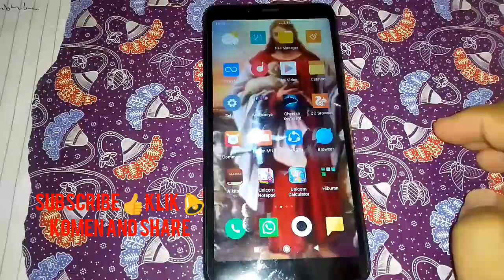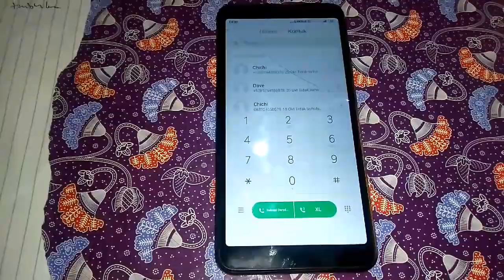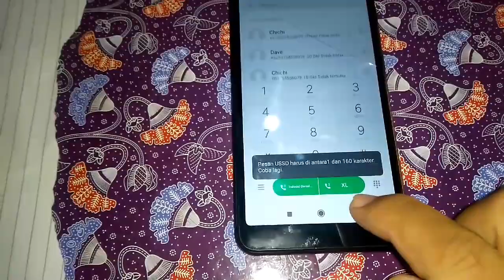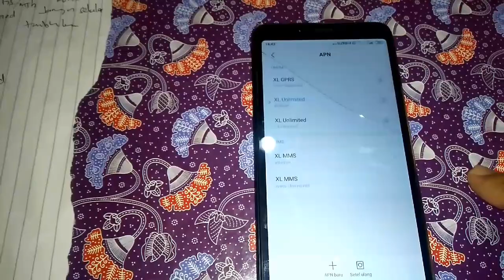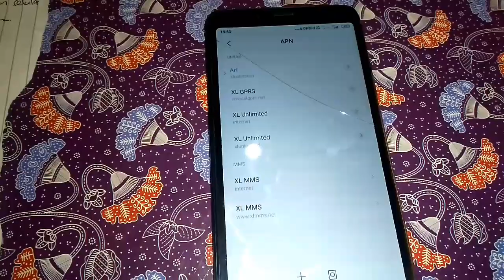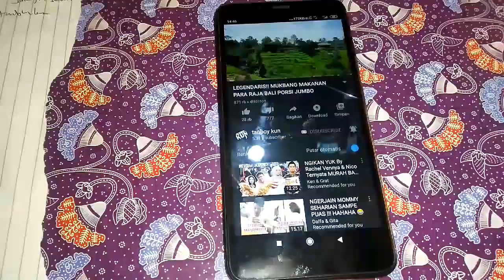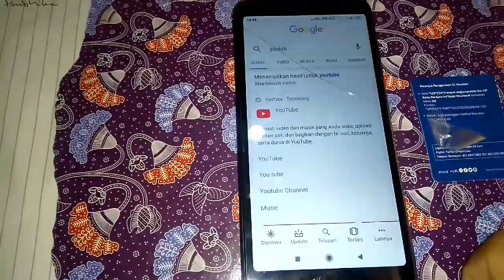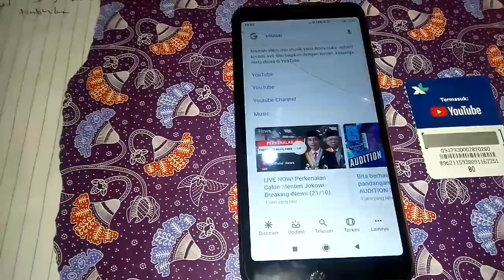Internet xl gratiss Tanpa lemot Tanpa lelet hanya setting Apn???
Konten Kali ini tutorial untuk internetan gratis untuk kartu xl hanya dengan mengganti setting Apn kalian bisa menikmati internet gratiss Tanpa lemot Tanpa lelet gratis tis tis
Jgn skip vidionya guys agar kalian tawu caraya yaa selamat menonton enjoyyy